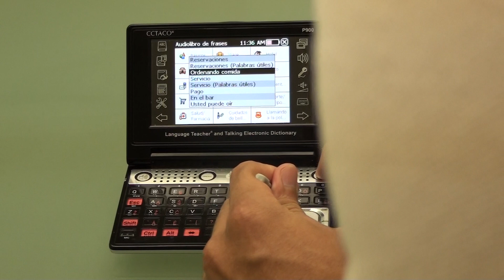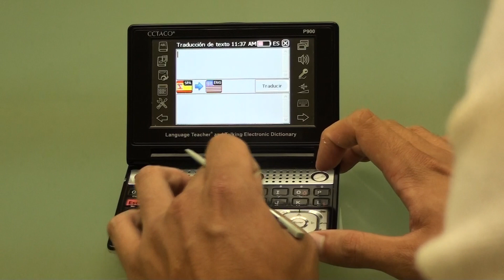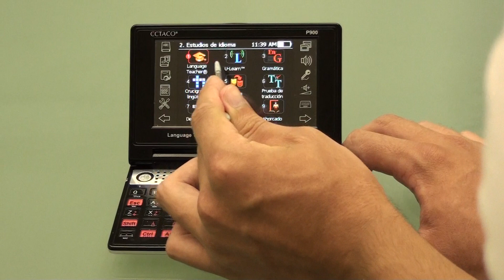Traductor partner 900 profesor de ingles y traductor de idiomas. Ectaco. Hable ingles aprenda ingles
Rompa las barrera del ingles con el traductor partner es900! No Habla ingles use el Partner. Hable en Espanol y el Partner lo traducera en ingles, usted quiere hablar ingles rapidamente ahora puede, quiere traducer una carta de ingles a espanol, ahora puede. Quiere mejorar suy pronunciacion en ingles ahora puede... quiere estudiar para el exam de la ciudania de los estados unidos AHORA PUEDE. Si quieren mas informacion visiten nuestra web